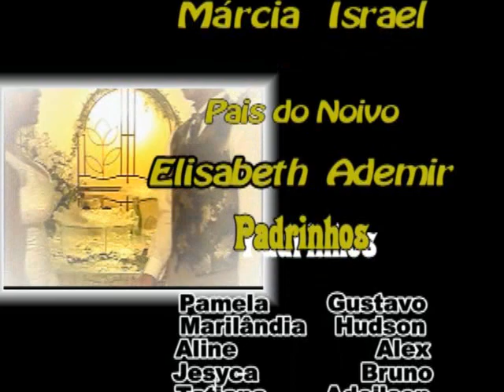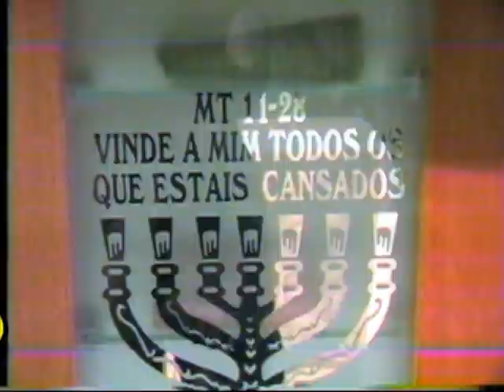Trailer Evangélico de Fabiana e Júlio César.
Melhores Momentos do Casamento Evangélico de Fabiana e Júlio César realizado na Igreja Assembléia de Deus.